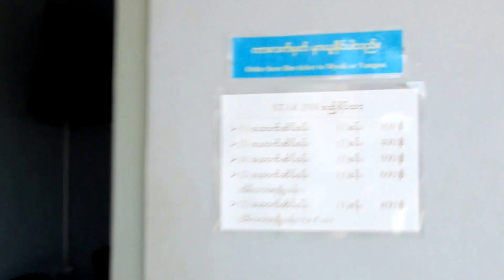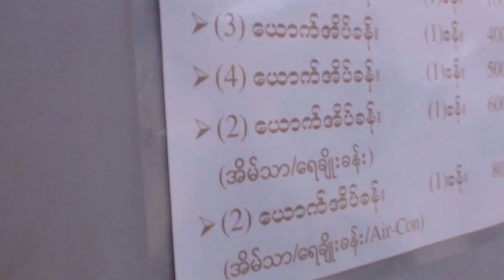โรงแรม Star Inn ด่านมูด่อง ตรงข้ามด่านสิงขร ประจวบคีรีขันธ์